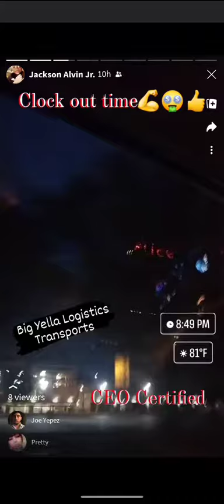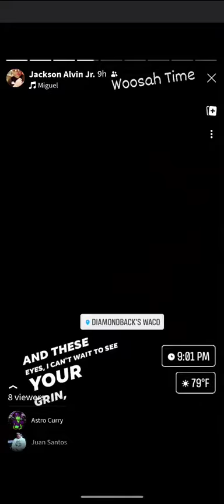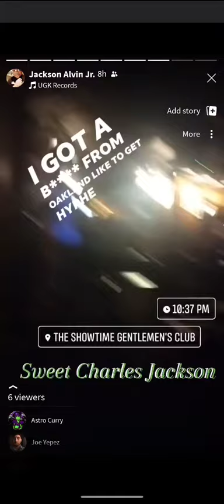Life With Action on a Wednesday night